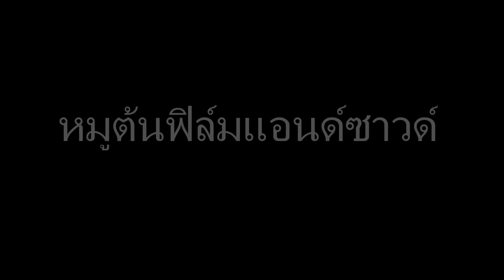หมูต้น3.wmv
หมูต้นฟิล์มโลโก้